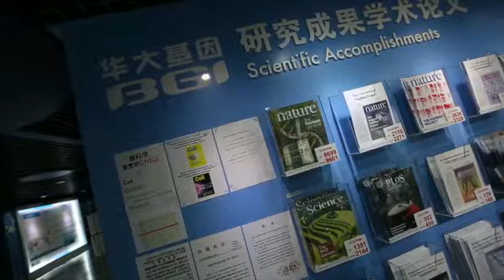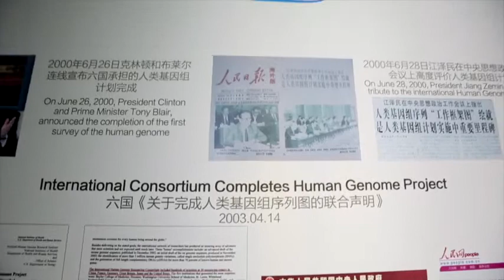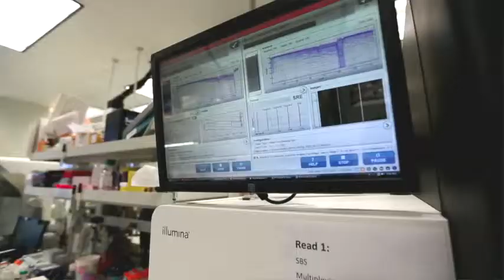A Field of Genes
Scientists from China, the U.S. and Canada are collaborating to discover all the genes causing autism. Video by Randy Risling.